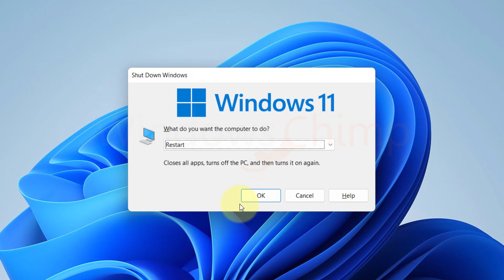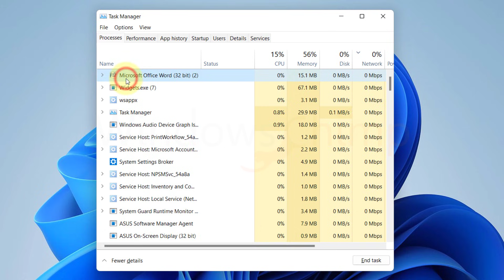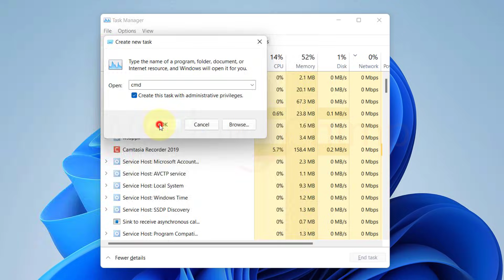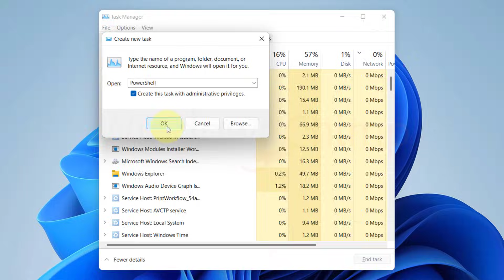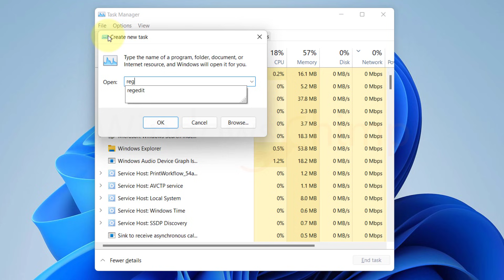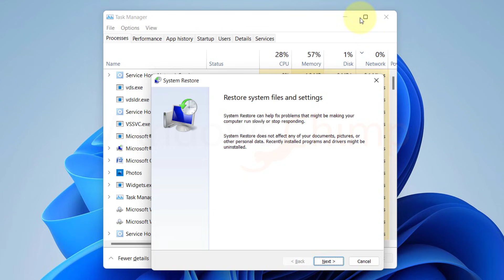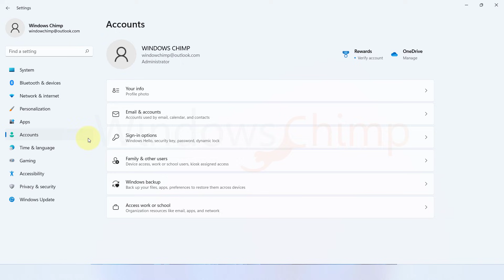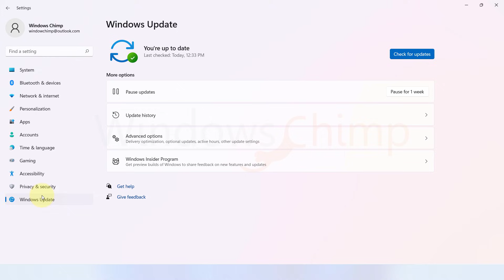How to Fix Windows 11 Taskbar Not Working? Taskbar Not Showing Issue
How to Fix Windows Taskbar Not Working? Is your Windows 11 taskbar not working? In this video, you will see how to fix the taskbar not working on Windows 11. You will also see fixes for Windows 11 taskbar not showing.

Commands-
Repair System Files-
sfc /scannow

Reinstall and Re-Register All Windows Apps-

Modify Registry-
HKEY_CURRENT_USER\Software\Microsoft\Windows\CurrentVersion\Explorer\Advanced

00:00 Intro
00:20 Restart Windows 11
00:51 Restart Windows Explorer
01:27 Close Some Services
02:08 Repair System Files
03:02 Reinstall and Re-Register All Windows Apps
03:49 Modify Registry
05:05 Perform System Restore
05:50 Create New User Account
06:45 Downgrade to Windows 10